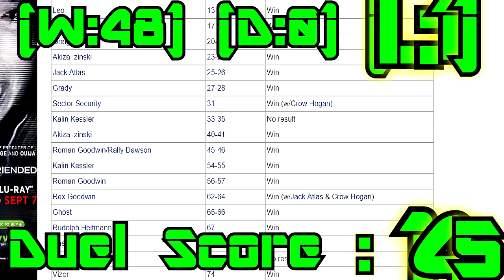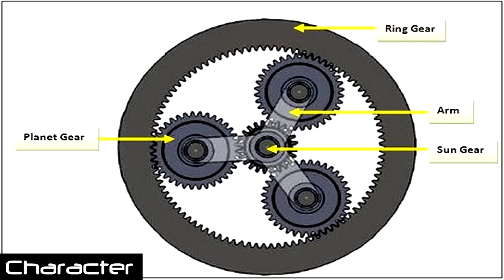Yugioh Profile: Yusei Fudo